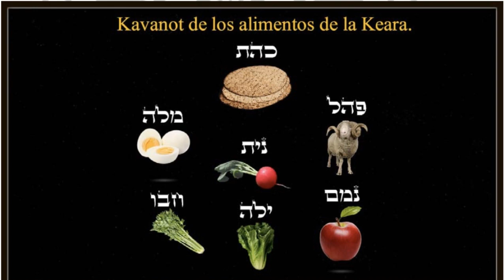KABBALAH: MA NISHTANA - Para los niños.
Ma Nishtaná en español:

¿Qué hace diferente a esta noche de todas las [demás] noches? ¿Ma nishtaná haláila hazé micól haleilót…

En todas las noches no precisamos sumergir ni siquiera una vez, ¡y en esta noche lo hacemos dos veces!.

En todas las noches comemos jametz o matzá, ¡en esta noche solamente matzá!.

En todas las noches comemos cualquier clase de verdura, ¡esta noche maror!.

En todas las noches comemos sentados erguidos o reclinados, ¡esta noche todos nos reclinamos!